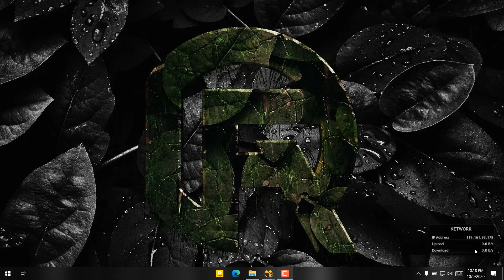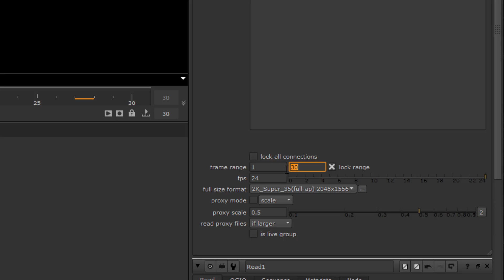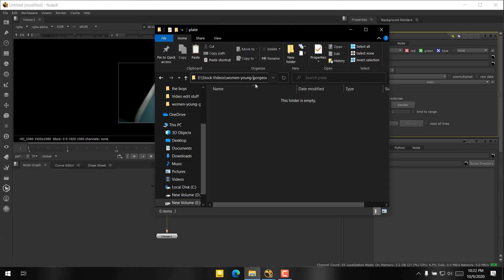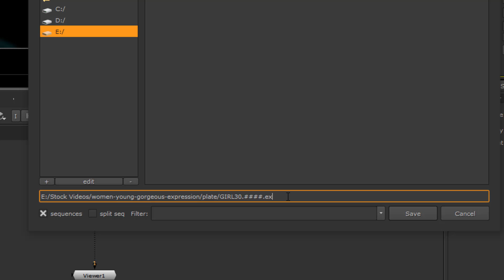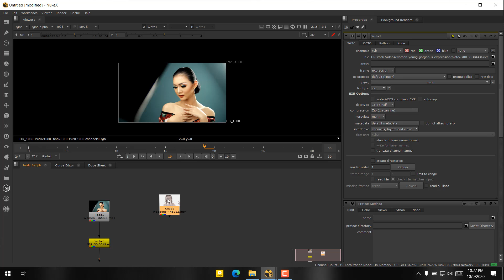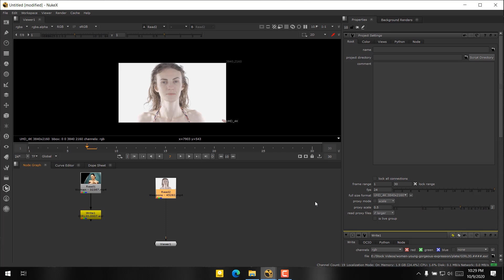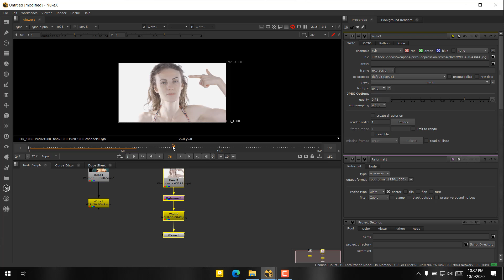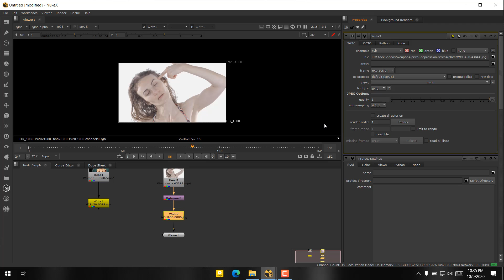How to render Sequence in NUKE